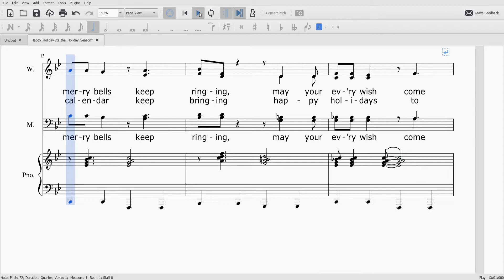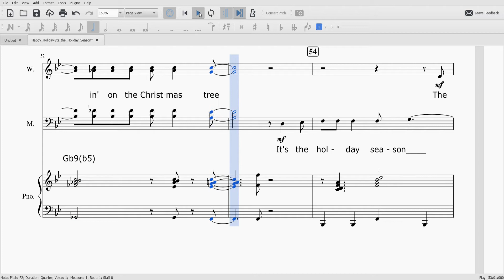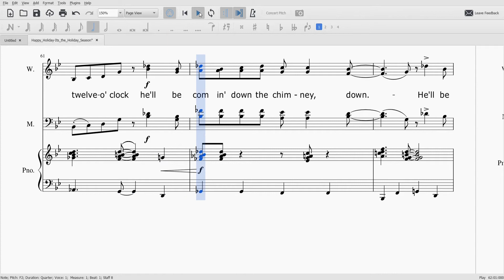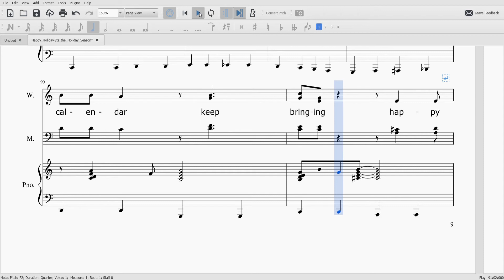Happy Holidays - Tenor Rehearsal